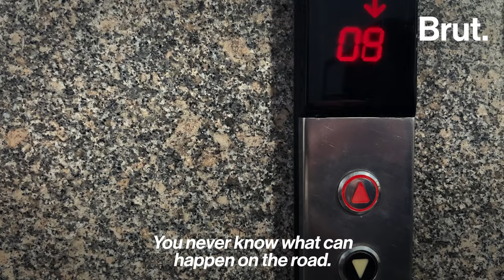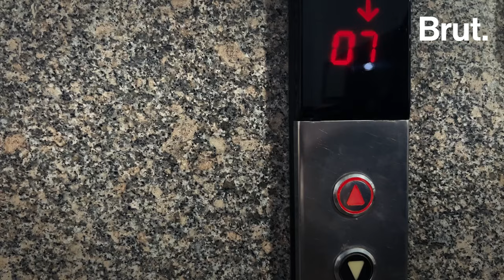“They fired me because I refused to clean toilet pot” | Brut Documentary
A day spent with the housemaids of Noida revealed these startling truths about India’s urban rich.